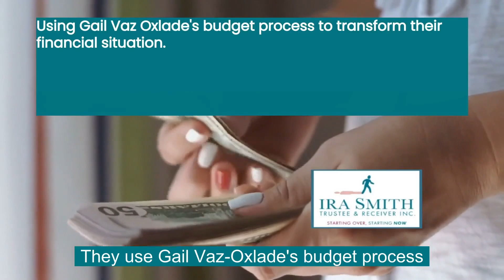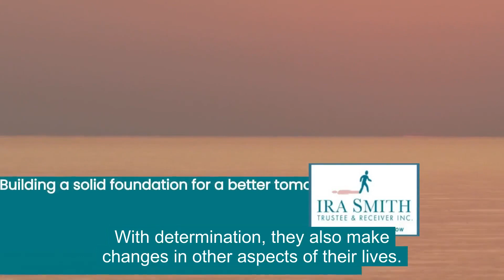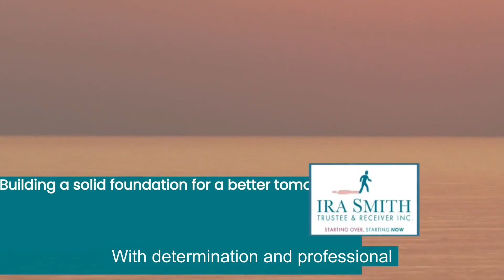GAIL VAZ OXLADE BUDGET PROCESS: The PATH TO FINANCIAL LIBERATION!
THIS BLOG GOES LIVE ON MONDAY, FEBRUARY 5, 2024 AT NOON

THE GAIL VAZ OXLADE BUDGET PROCESS: YOUR PATH TO FINANCIAL LIBERATION STARTS HERE!

167 Applewood Crescent #6, Concord, ON L4K 4K7

Welcome to the transformative world of financial freedom! 🚀 In this video, we delve into "The Gail Vaz Oxlade Budget Process," your key to unlocking essential financial liberation. Join me on a journey from debt to delight as we explore the ins and outs of this powerful process. Discover actionable steps, proven strategies, and real-life success stories that will inspire and guide you towards your own debt-free finale!

Gail Vaz Oxlade, Budget Process, Financial Freedom, Debt-Free Living, Wealth Building, Money Management, Financial Liberation, Budgeting Tips, Success Stories, Financial Wisdom, Personal Finance, Smart Investing, Debt-Free Finale, Essential Financial Freedom, Transformative Finance, YouTube SEO

🌟 Timestamps:
00:00 - Introduction to The Gail Vaz Oxlade Budget Process
03:15 - Unraveling the Secrets Behind Financial Liberation
07:45 - Actionable Steps for Mastering Your Finances
12:30 - Real-Life Success Stories and Transformations
18:00 - Closing the Chapter: Achieving Essential Financial Freedom

Here is a video that I really like:

In Debt On A 100k Salary?! - Til Debt Do Us Part 104 - Without A Safety Net

133K views  5 years ago